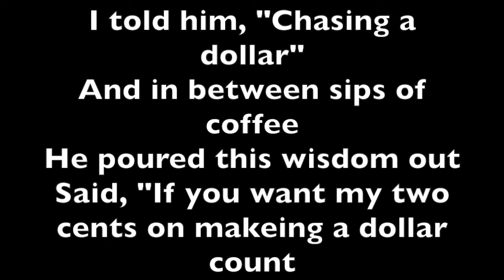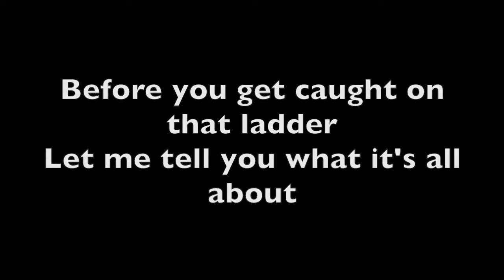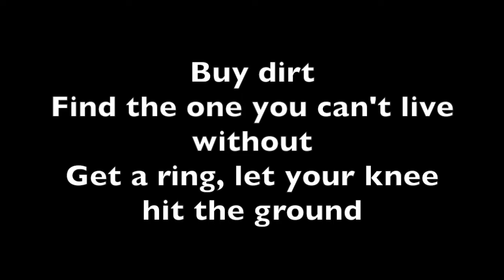Luke Jordan - Buy Dirt Karaoke raised